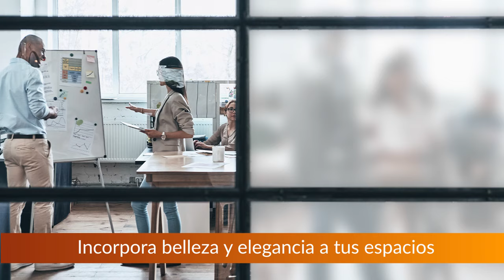Descubre nuestro Vidrio Satinado: Pavia® | Vitro Arquitectónico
Incorpora belleza y elegancia a tus espacios.

Pavia® es el vidrio satinado que le da un acabado suave, traslúcido y elegante a tus interiores o exteriores. Alta resistencia contra manchas además que brinda privacidad.